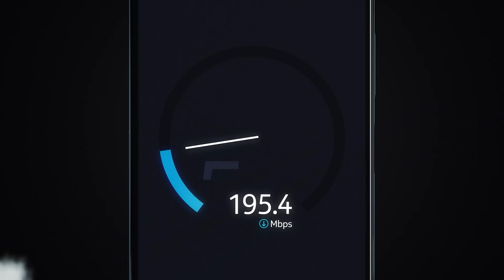Nešto novo? Epizoda #1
U jeku akcije ostanidoma i bez dvojbe manjem priljevu novih uređaja za testiranje, tražim ideje za sadržaje kojima bih vam prikratio vrijeme koje ste prisiljeni provoditi doma. Danas krećemo prvom epizodom serijala za kojeg još nema ime pa ako imate kakvih ideja slobodno ih iznesite u komentarima ispod.